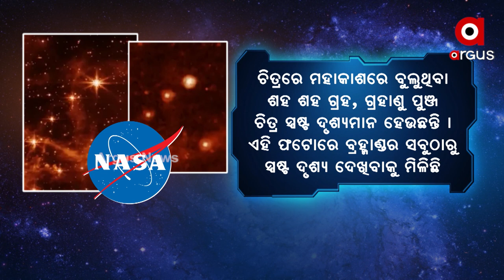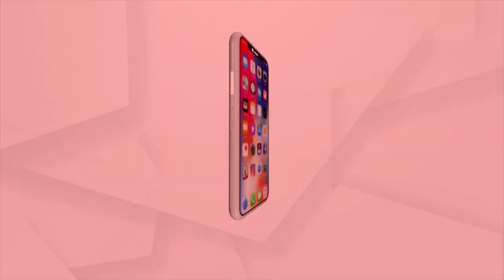ମହାକାଶ ଗବେଷଣାରେ ଯୋଡ଼ି ହୋଇଛି ଆଉ ଏକ ମାଇଲ ଖୁଣ୍ଟ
ଆମେରିକାର ମହାକାଶ ସଂସ୍ଥା ନାସା ପକ୍ଷରୁ ଗାଲାକ୍ସିର ପ୍ରଥମ ରଙ୍ଗୀନ ଚିତ୍ର ଛଡାଯାଇଛି। ଯାହାକି ଏପର୍ଯ୍ୟନ୍ତ ଦେଖାଯାଇଥିବା ବ୍ରହ୍ମାଣ୍ଡର ସବୁଠୁ ଅଧିକ ରିଜୋଲ୍ୟୁସନ୍ ଥିବା ଚିତ୍ର। ଯେଉଁଥିରେ ଏପର୍ଯ୍ୟନ୍ତ ବ୍ରହ୍ମାଣ୍ଡର ସବୁଠୁ ଅଧିକ ଗଭୀର ଦୃଶ୍ୟ ଦେଖାଯାଇଛି।